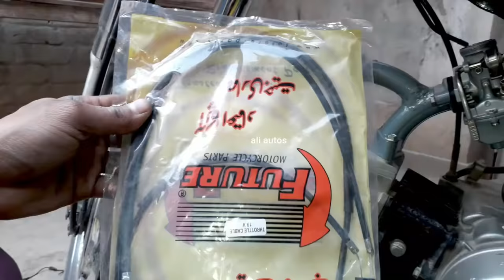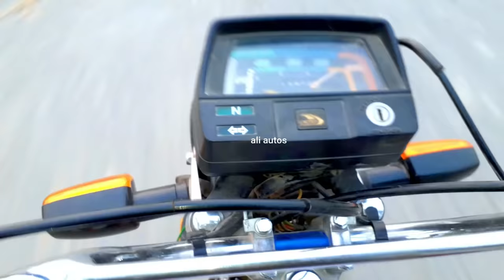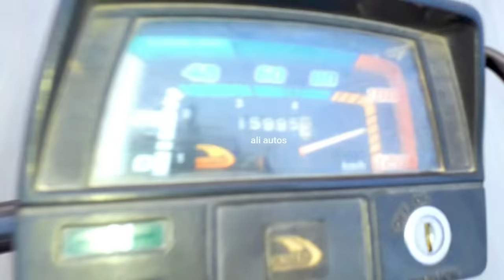70cc bike modification/How To install 70 cc Bike double carburettor/Best Carborater Complete Working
70cc bike modification/How To install 70 cc Bike double carburettor/Best Carborater Complete Working
bike install double carburator, increase top speed and pickup 70cc bike Honda 70 China bike Kisi bhi bike mein aap yah artition kar sakte hain, install double corporator on 70 cc bike increase top by ali autos
cg 125 petrol setting how to increase mileage of bike | using 12 volt meter  by ali autos
Double horn in bike with Relay  with wiring diagram. by ali autos ڈبل ہارن  لگ انے کا طریقہ
How to Make Bike Battery | Life time Bike Battery | Hamesha ke liye Bike Battery Ka Jhanjhat Khatam
Replace 70cc Carburetor using mini 30cc engine Carburetor How To install And Set New Carburetor 2021
Carburetor mechanic | a carburetor service | replace 70cc carb by cg 125 BY ALI AUTOS  2021